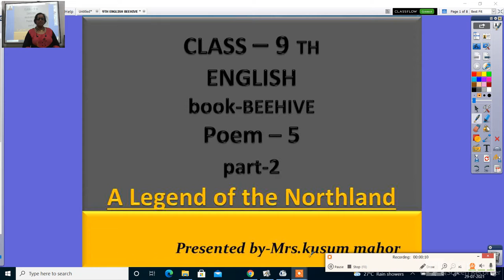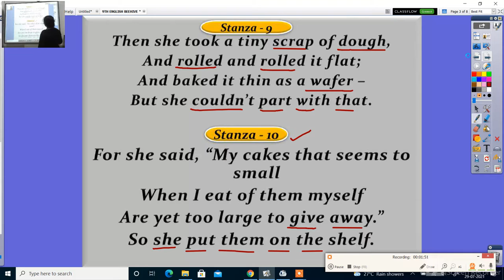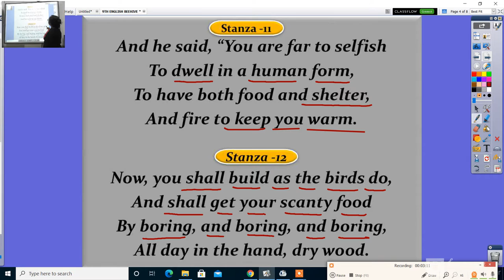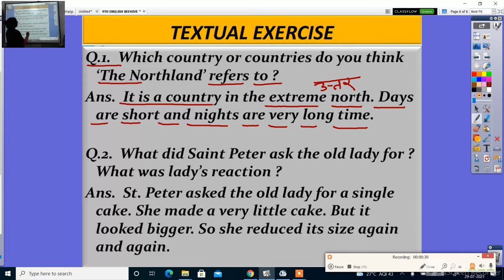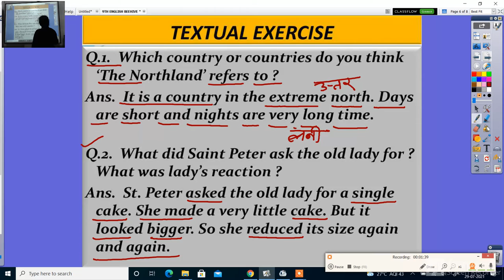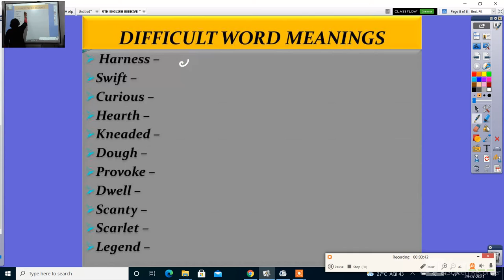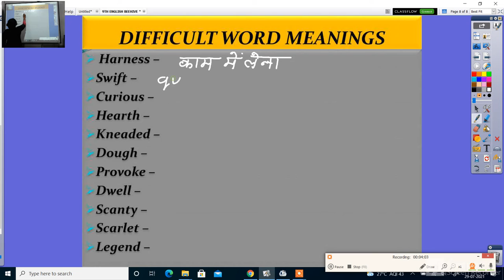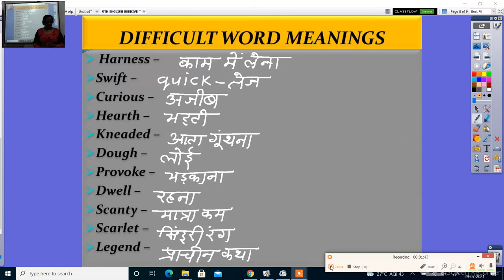9TH ENGLISH BEEHIVE POEM 5 A LEGEND OF THE N PART 2